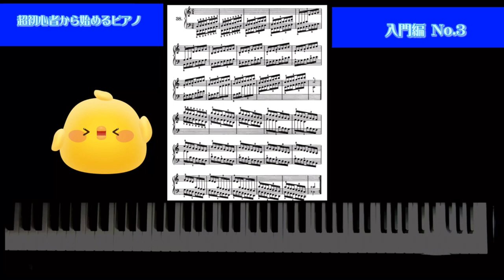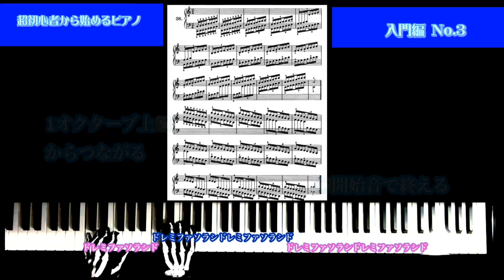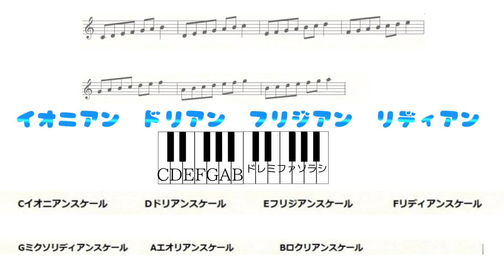【ピアノ上達法】超初級から始めるピアノ／入門編 No.3（ハノンNo.38）白鍵音階【基礎】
指練習の教本で日本で有名なハノンピアノ教本をより。
No.38の拡大練習と白鍵音階の名称など、クラシックピアノだけでは、知り得ないジャズの即興や作曲などにも役立つ知識も加えています。

これからピアノを始めてみたい方、真面目すぎない面白いのが好きな方、多忙な方、心身の不調や感染症などの心配、対面が苦手な方などへ

こういう形式は、初めての試みですが、これまでの30年以上のピアノや声楽や音楽全般の色々な指導歴と幼少からの多種多様な演奏経験などを総合し、エンタメ的に、ご提供出来たらと思います。

各ステップは、暗記し高速で出来るようマスターすることで、最も有益となり得ます。